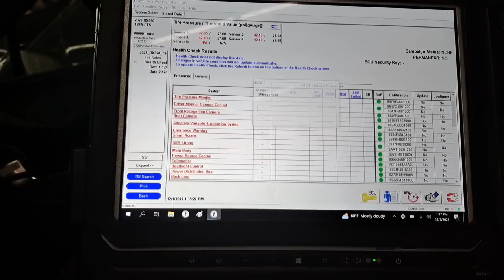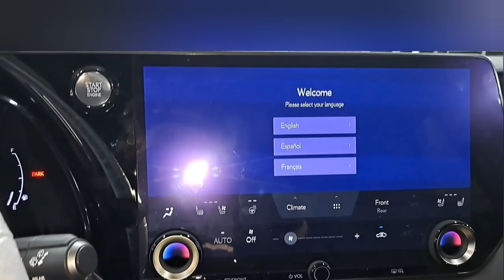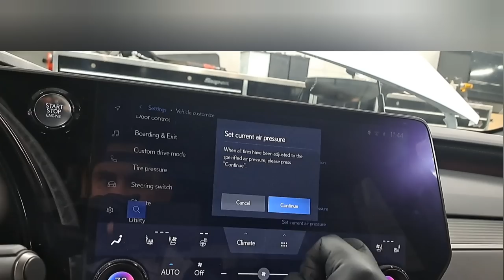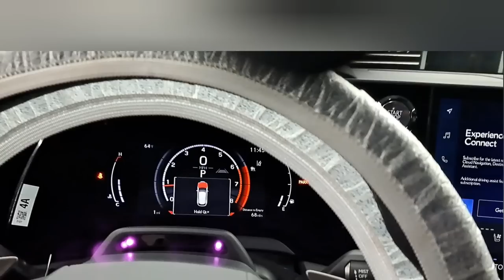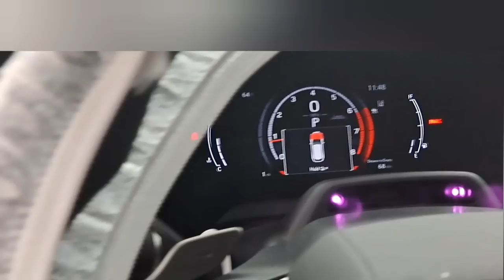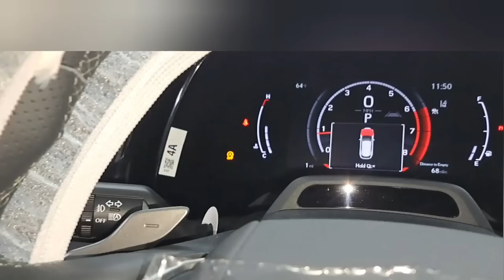Behind the Scenes: 2023 RX 350 AWD F-Sport Pre-delivery Service lexus automotive mechanic #2023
Most steps shown for a pre-delivery inspection for a 2023 RX350 AWD. Making sure all is good for the purchaser. Thank you for taking the time to watch this video.